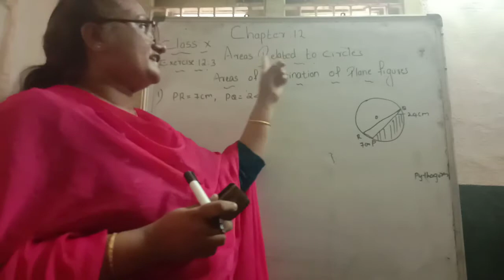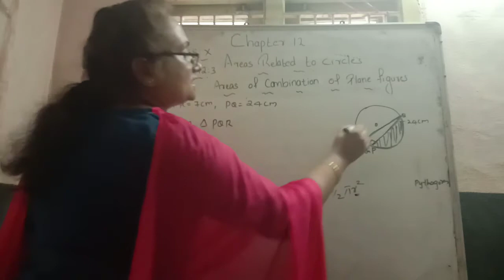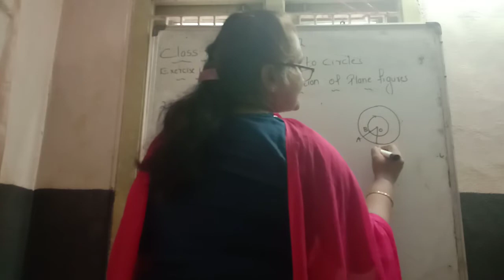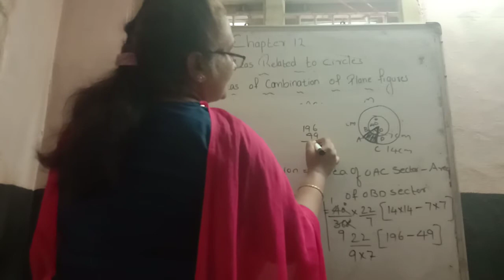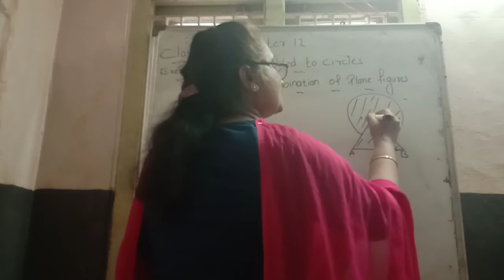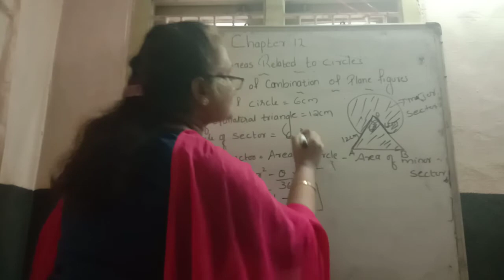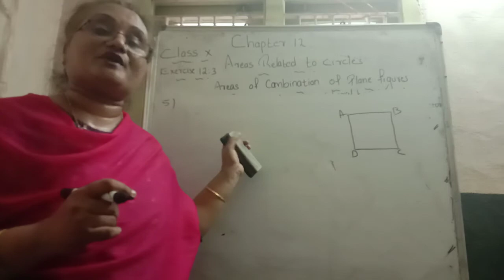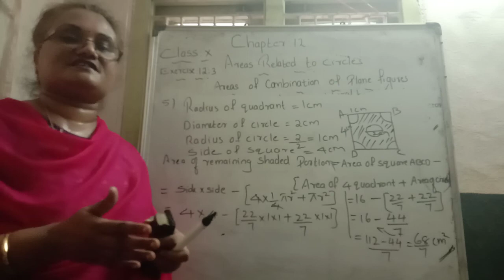10th class math video 13 chapter 12